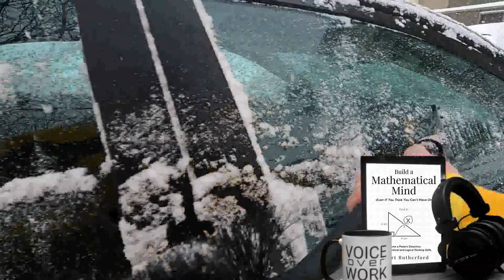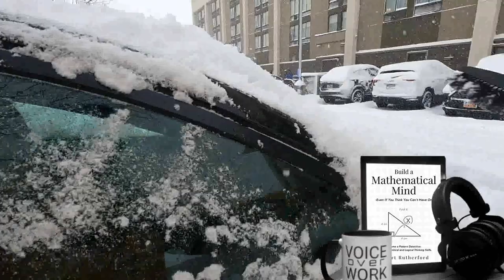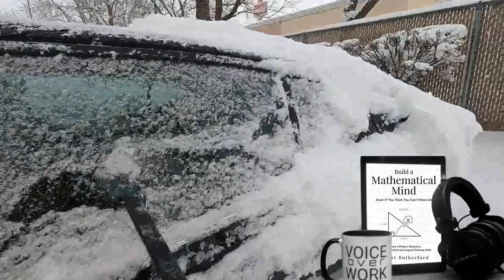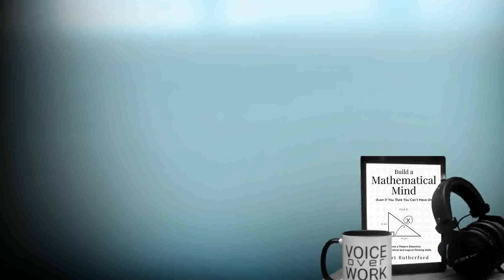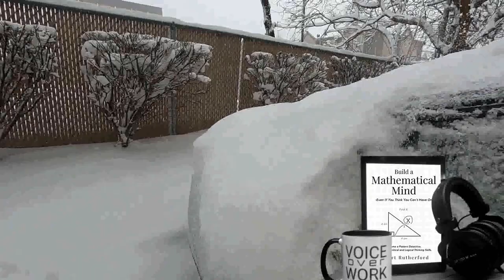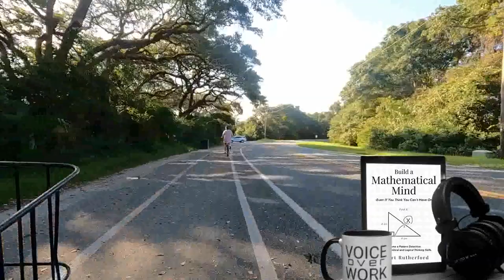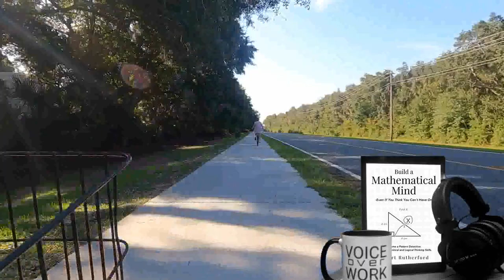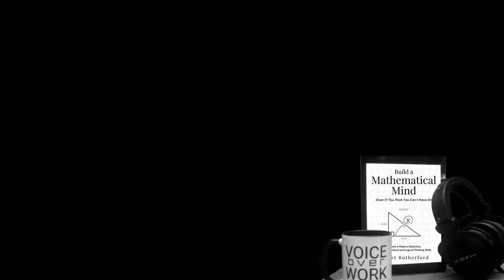Build a Mathematical Mind - Even If You Think You Can't Have One, Chapter by Chapter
Would you like to be a proficient mathematician… without using numbers?
There is so much more to math than geometry and calculus! It is present in almost every life aspect, from improving your communication skills to how to fit your luggage into your car.

Did you always hate math because you couldn’t understand complex formulas?
Don’t let a few equations or a bad teacher deter you from building a mathematical mind. Learn the best cognitive tools to revolutionize the way you make sense of problems and persevere in solving them.

Boost your critical thinking and analytical skills.
Mathematical thinking involves analyzing data, patterns, and relationships and evaluating information and arguments, which can help improve critical thinking skills.

Adopt a mathematician’s mindset. Tinker, invent, make educated guesses, describe with precision, and use probability to your advantage.

Build a Mathematical Mind – Even If You Think You Can’t Have One is an action manual that will help you sharpen your everyday life skills such as:
- improving your logic,
- understanding how probability works,
- and making estimations.

This is a research-backed math manual you'll love to read. It contains examples for faster learning and greater everyday impact.

Hone your problem-solving skills and make better decisions.
Albert Rutherford is an internationally bestselling author whose writing derives from various sources, such as research, coaching, academic, and real-life experience.

Mathematical thinking involves clearly and concisely explaining ideas and solutions, which can improve how you communicate. With enhanced precision, you will have a keen attention to detail and the ability to be accurate in your thinking and talking.

Increase your confidence.
Developing mathematical thinking skills can increase your confidence and self-esteem, being able to solve difficult problems and understand complex ideas.

Albert Rutherford,Algebra,A Mathematicians Lament,Analytical Skills,Cognitive Tools,Communication Skills,Creative Thinkers,Difficult Problems,Geometry,Lockhart,Mathematical Mind,Mathematicians Lament,Paul Lockhart,Russell Newton,NewtonMG,Albert Rutherford